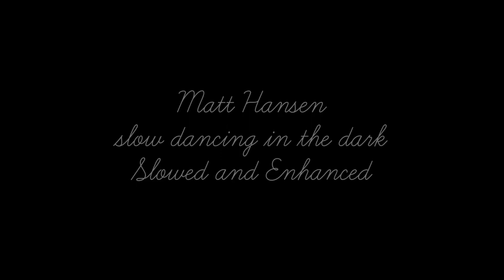Matt Hansen - Slow Dancing in The Dark (Joji Cover) (slowed and enhanced)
Get your Powr-Pack today! Sleek and modern style back to school backpack that fits everyone’s need and wants. Back to school sale is active! Get yours while supplies last!

Song slowed and enhanced by NewMusicz Productions.

Much Love.